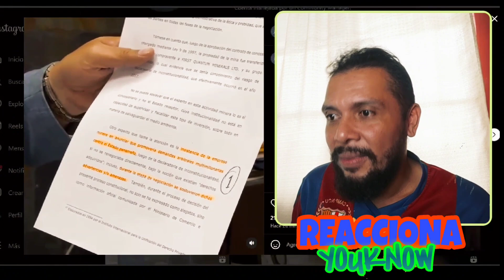REACCIÓN🚨Dr. Silvio Guerra ⚖️ ANALIZA TODO EL FALLO! y Desmiente Publicaciones de MINERA PANAMÁ 🇵🇦🔥😱